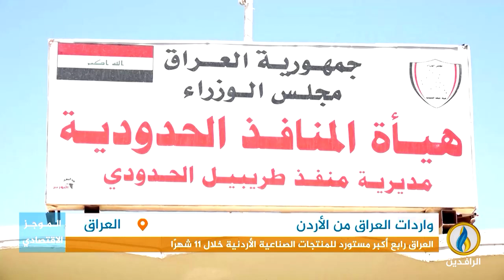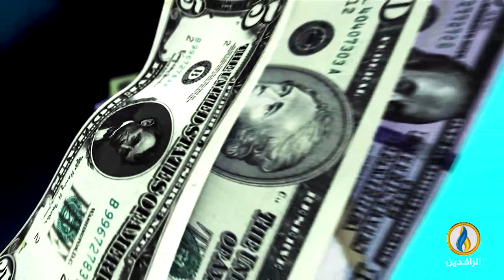أبرز الأخبار الاقتصادية على قناة_الرافدين ليوم الأحد في